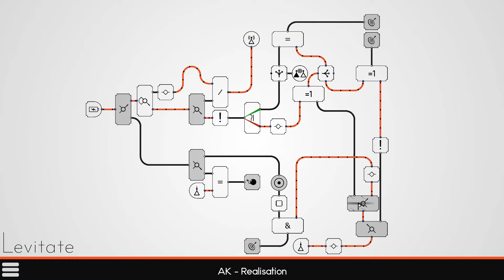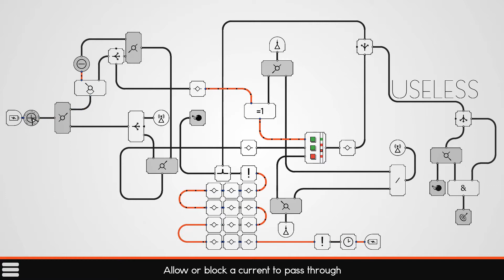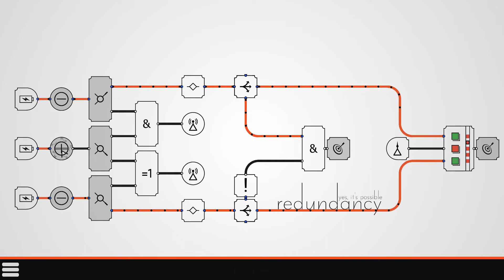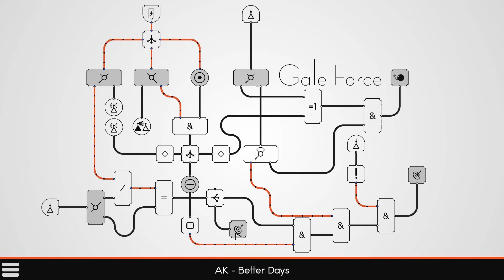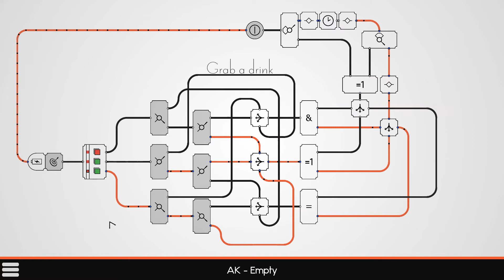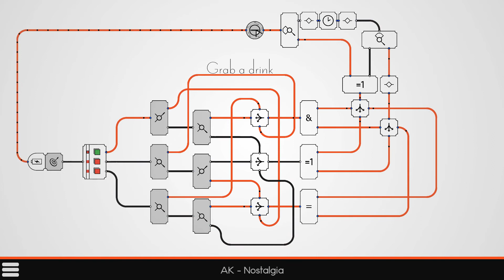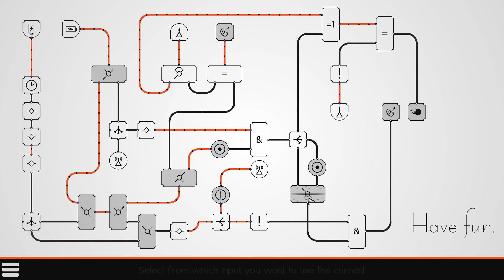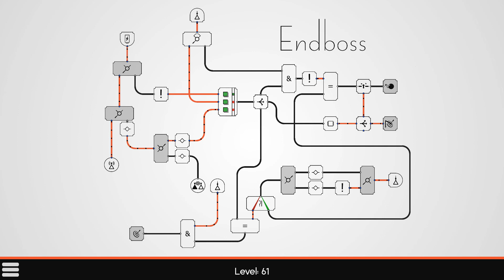CUIT Level 51 52 53 54 55 56 57 58 59 60 61 62 (Puzzle game)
0:00 Level 51  Anomaly
0:10 Level 52  Levitate
1:25 Level 53  Data Center
2:49 Level 54  Useless
5:29 Level 55  Redunudancy
6:26 Level 56  Gale Force
10:15 Level 57  Grab a drink
11:53 Level 58  Proud
13:03 Level 59 Prescription
14:01 Level 60  Have fun
15:00 Level 61  Endboss
16:10 Level 62  Cuit